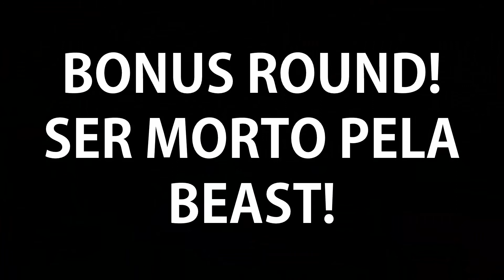COMEMOS A RUÍVA! - The Witcher #4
▲PARCERIAS▲

PC Specs:

MOBO: Asus M5A99 FX PRO R2
CPU: AMD FX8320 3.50Ghz Black Edittion
GPU: Nvidia GTX 960 Strix 2GB DDR5
RAM: G-Skill Ripjaws 8GB (4+4)
Caixa: Nox Vulkan Black Edition